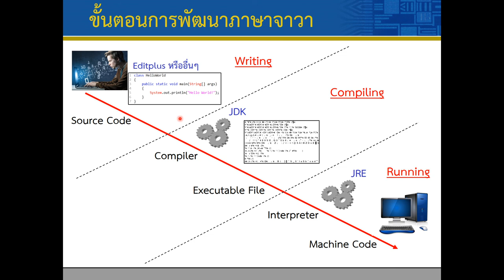Lec01 Introduction 07 Summary